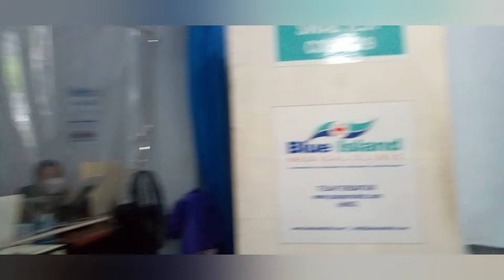BLUE ISLAND ANTIGEN BERSAMA